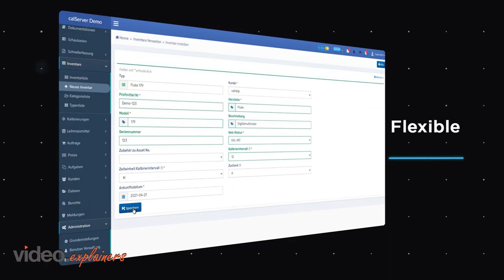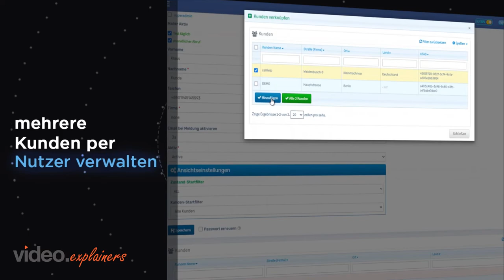Calserver Video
Witness CalServer makes your business management smooth with its virtual business management software.